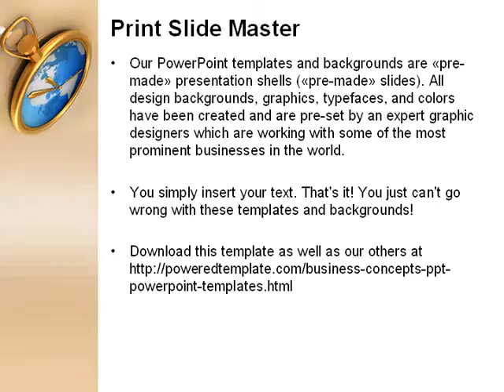Clocks PowerPoint Template by PoweredTemplate.com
Clocks PowerPoint Template for presentations.